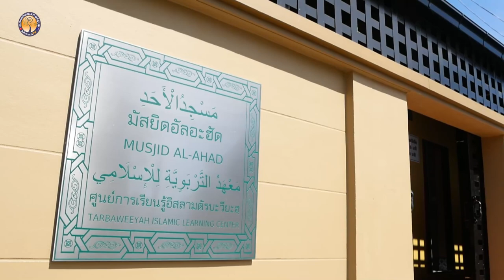AH 3771 การดะวะห์ไปสู่อัลลอฮฺและรอซูล โดย อาจารย์รอชีดีน หมัดละ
4.8.66 @ มัสยิดอัลอะฮัด ซ.อ่อนนุช 66 แยก 25 เขตสวนหลวง กทม.

Tel & Line iD :
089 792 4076 (ดาวุด)
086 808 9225 (อับดุลการีม)
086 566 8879 (อนัส)
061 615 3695 (มุสตอฟา)
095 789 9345 (อามีน)
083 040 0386 (ฟูอาด)